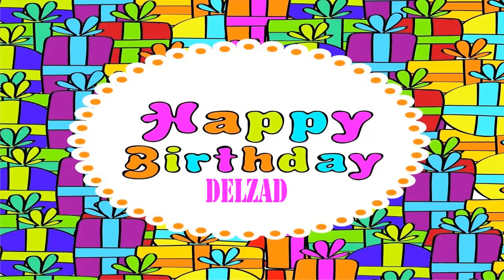Delzad wishes Mensajes